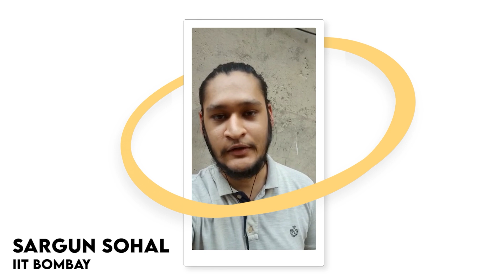We Wish Abhay Mahajan Sir "🎂A Very Happy Birthday🎂" | Vedantu Olympiad School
We Wish Abhay Mahajan Sir "🎂A Very Happy Birthday🎂" | Vedantu. A small wish from some of his students.

VOS is here with a lifetime opportunity to help you crack olympiads that too free of any cost. Click on the Link and Fill the Form to know more

Click the Link to explore more about Vedantu Olympiad School Upcoming Courses & Test Series

Want to excel in NTSE? Do it with ease, Register for Vedantu Olympiad Wizard All India NTSE Mock Test Series absolutely free because the road to the gold begins now.

Click the link to register now for VOW All India NTSE Mock Test Series (Grade 9) Starting From - 4th July 2021

Click the link to register now for VOW All India NTSE Mock Test Series (Grade 10) Starting From - 4th July 2021

Want to excel in PRMO? Do it with ease, Register for Vedantu Olympiad Wizard All India PRMO Mock Test 2 absolutely free because the road to the gold begins now.

Click the link to register now for VOW All India PRMO Mock Test Series (Grade 8 to 12) - 4th July 2021

For Concept Clarity and Bringing Maximum Performance from Students:

Vedantu presents Olympiad Booster Micro-course, For Science & MAT Grade 5 & 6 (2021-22).
Starting From - 14th June 2021. Click the link to register for the course

Vedantu presents Olympiad Booster Micro-course, For NSO IMO Booster For Grade 7 & 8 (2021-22). Starting From - 14th June 2021. Click the link to register for the course